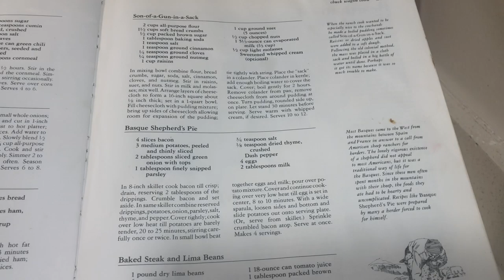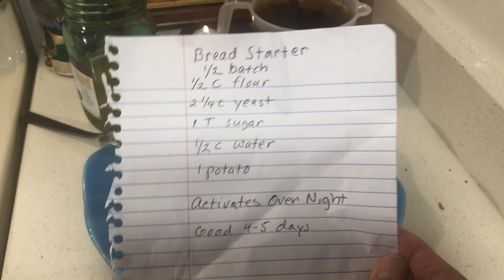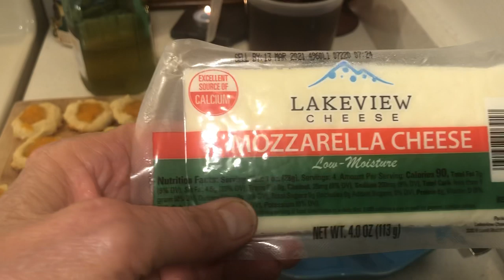Basque Shepard’s Pie-Brain Storming▶️Solutions-Water,Starvation,Yeast/Alcohol—Stockpile Lists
Basque Shepards Pie/Recipe-Lots of Cheap Recipes-Problems Solved by Brain Storming-Avoid Contaminated Air-Clean Drinking Water-Starvation,Bread Yeast to generate Alcohol to Drink,2Vital Stockpile Food Lists & More-All Comments with Solutions would be Greatly Appreciated